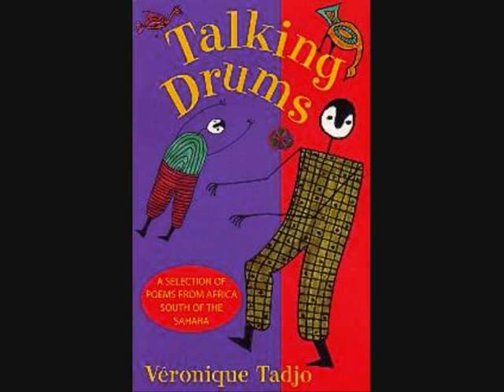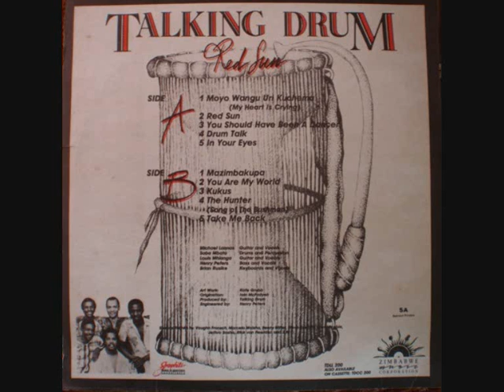Michael Lannas and Talking Drum; (Drum Talk) Zimbabwe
Talking Drums